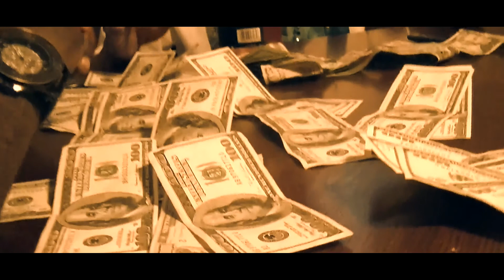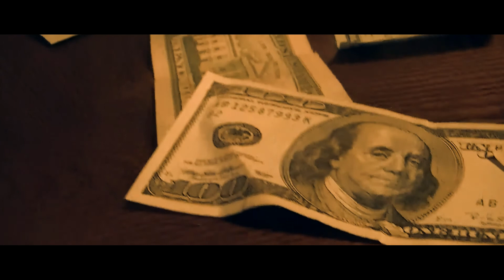B-Killa x Boleg x Won | Paid In Full (Filmed by Lazure Films)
B-Killa x Boleg x Won | Paid In Full

(Filmed by Lazure Films)